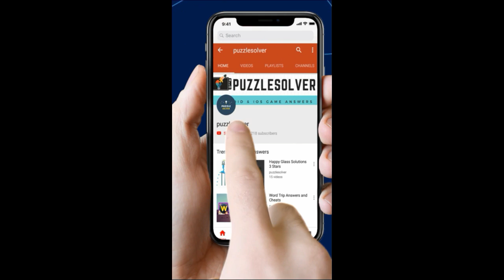Word Search Toolshed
Word Search Pro Toolshed Level Answers here

This Video Contains Jellyfish Category Puzzle 1224 - Toolshed